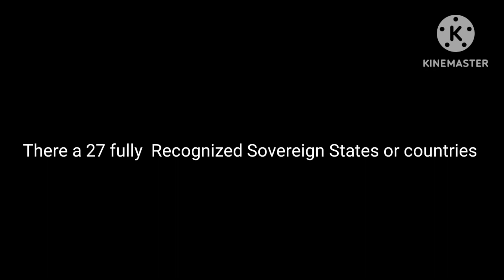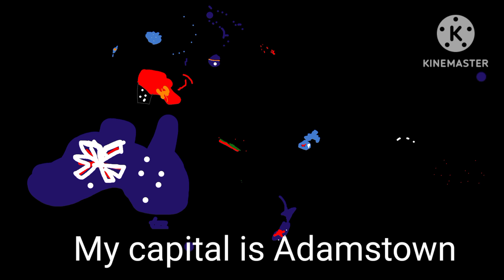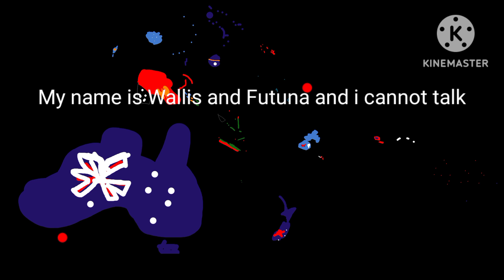Oceania Song with Reigion Country's there